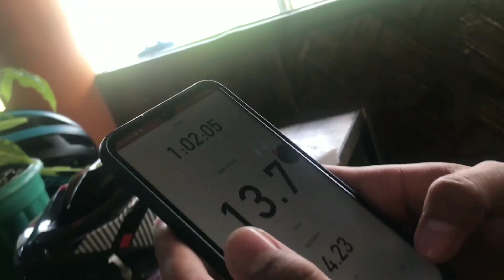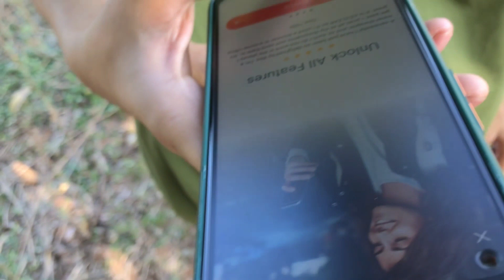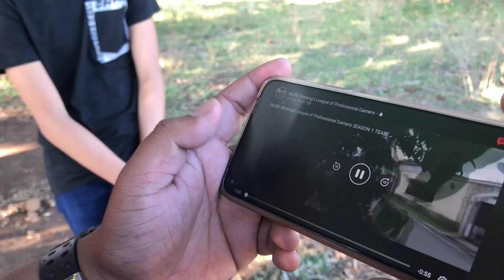RyanVenture#1| Ang pagbabalik Part 1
Ge ingat